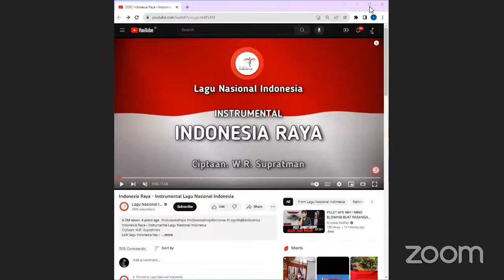Konflik Palestina-Israel: Peluang Penyelesaian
Sabtu, 7 Oktober 2023, bertepatan dengan peringatan 50 tahun Perang Yom Kippur Palestina-Israel, Hamas melancarkan serangan masif ke Israel. Tercatat ribuan orang tewas dari kedua belah pihak, ditambah dengan ribuan lagi korban luka dan kehancuran fisik lainnya.
Kantor PBB untuk Koordinasi Urusan Kemanusiaan (OCHA) per tanggal 4 November 2023 mencatat lebih dari 1.400 warga Israel dan 9.485 warga Palestina telah kehilangan nyawa mereka.

Yang paling memilukan adalah hampir separuh dari jumlah korban jiwa di pihak Palestina adalah anak-anak. Defense for Children International Palestine mencatat bahwa sampai dengan tanggal 3 November 2023, sudah ada 3.826 anak di Gaza yang menjadi korban tewas.

Dalam tiga minggu saja, jumlah kematian anak akibat serangan balasan Israel ke Gaza telah melebihi jumlah kematian anak-anak dalam konflik sejak tahun 2019. Hal ini semakin menegaskan besarnya dampak dari serangan balasan Israel tersebut, yang tidak hanya menghancurkan infrastruktur, tapi juga membinasakan nyawa, termasuk nyawa anak-anak yang tidak berdaya. Penggunaan senjata canggih dan sangat mematikan oleh militer Israel menempatkan semua kehidupan di wilayah tersebut dalam bahaya besar, terutama mengingat bahwa Gaza merupakan wilayah dengan populasi anak-anak yang cukup tinggi di Palestina.

Gelombang protes lintas ras, religi, dan latar-belakang, termasuk dari kalangan Yahudi ortodoks dan moderat muncul di berbagai ibukota negara-negara di dunia seperti Paris, Washington, Ankara, La Paz, Kairo, termasuk Jakarta.

Dalam kurun waktu lebih dari 70 tahun, pertempuran demi pertempuran terjadi antara Palestina-Arab dan Israel. Beragam perundingan telah ditempuh. Namun, selama belum tercapai suatu solusi yang komprehensif dan adil, perdamaian akan sulit terwujud. Perdamaian berdasarkan prinsip "dua negara" berdaulat, Palestina dan Israel, dengan batas wilayah yang diakui dunia internasional, seperti yang dimandatkan oleh Resolusi Dewan Keamanan Perserikatan Bangsa-Bangsa (DK-PBB) No.: 242/1967 macet total.

Harap dicatat bahwa Amerika Serikat dan empat negara pemegang hak veto lain (Perancis, China, Inggris, dan Rusia), turut mendukung resolusi yang disyahkan DK-PBB secara konsensus tersebut.
Di Gaza sendiri, tercatat setidaknya lima kali pertempuran dalam skala massif, yakni pada tahun 2008, 2012, 2014, 2021, dan 2023.

Yang cukup mengejutkan adalah kemampuan Hamas yang di luar perkiraan banyak pihak, khususnya Israel, terbukti dengan keberhasilannya membobol masuk wilayah pendudukan Israel di luar Gaza serta memecahkan supremasi sistem pertahanan rudal Iron Dome Israel. Sekitar 5.000 roket jatuh ke wilayah pendudukan Israel pada serangan 7 Oktober itu. Sumber Israel menyebut jumlahnya sekitar 3.000.
Pertempuran yang diawali oleh serangan Hamas dimaksud merupakan puncak kemarahan warga Palestina, khususnya di Jalur Gaza, yang mengalami penindasan, perampokan tanah, dan blokade berkepanjangan sejak tahun 1948, terutama 17 tahun belakangan ini.

Human Rights Watch menyebutkan bahwa wilayah Gaza merupakan penjara terbuka terbesar di dunia. Gaza adalah rumah bagi dua juta warga Palestina dengan luas sekitar 365 km persegi. Kondisi tersebut menjadikan Jalur Gaza sebagai salah satu wilayah terpadat di dunia, dengan kondisi yang sangat menyedihkan.

Selain itu, Israel terus memprovokasi kemarahan warga Palestina yang secara konsisten membangun permukiman baru Yahudi, meski jelas-jelas melanggar Resolusi DK-PBB No.: 465/1980, yang meminta Israel menghentikan perencanaan dan konstruksi pembangunan di kawasan yang telah dikuasainya sejak 1967, termasuk Yerusalem. Resolusi ini juga meminta Israel membongkar pembangunan yang sudah dilakukannya. Israel juga terus mengabaikan ketentuan yang terkandung di dalam Resolusi Majelis Umum PBB (SMU-PBB) No.: 70/89/2015, yang mengutuk kelanjutan okupasi Israel di wilayah Palestina yang dikuasainya, termasuk Yerusalem Timur, sebagai pelanggaran terhadap hukum internasional. Sejumlah negara Uni Eropa juga mengecam perluasan ilegal pemukiman Israel tersebut.

Merespons situasi sebagaimana dipaparkan di atas, Moya Institute, sebuah lembaga kajian isu-isu strategis dan global, berinisiatif menggelar webinar nasional untuk menganalisis perkembangan yang terjadi, membaca kemungkinan potensi penyelesaian, termasuk mengkaji kemungkinan langkah-langkah yang bisa diambil Indonesia untuk berperan lebih aktif dalam upaya menciptakan perdamaian antara Palestina-Israel.

Pembicara:
1. Prof Abdul Mu’ti (Sekretaris Umum PP Muhammadiyah);
2. Prof. Dr. Hikmahanto Juwana, S.H., LL.M, (Rektor Universitas Jenderal Achmad Yani);
3. Duta Besar Yuddy Chrisnandi
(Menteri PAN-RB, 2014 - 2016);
Penanggap Diskusi:
Prof Dubes Imron Cotan (Pemerhati Isu-isu Strategis dan Global);
Pemantik Diskusi:
Hery Sucipto (Direktur Eksekutif Moya Institute)

Moderator:
Agita Mahlika (Presenter TVOne)